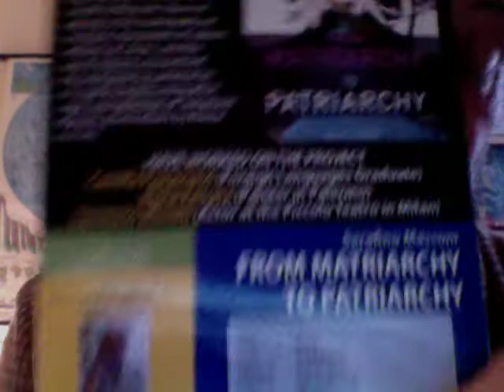Paolo Barnard Mostra Il Suo CAZZO Per Conquistare Le Donne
Il Messaggio dell'Amico Andrea
and86rea19 ti ha menzionato in un commento sul post di Marcello Ubaldi.